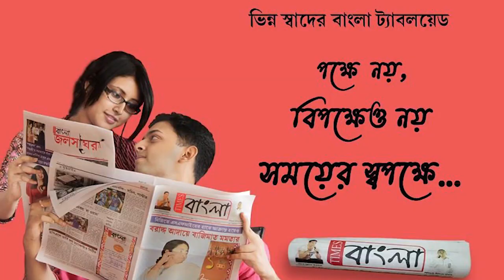পশ্চিম বর্ধমান জেলার তৃণমূল জেলা সভাপতির দায়িত্ব পেলেন বারাবনি বিধানসভার বিধায়ক বিধান উপাধ্যায়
পশ্চিম বর্ধমান জেলার তৃণমূল জেলা সভাপতির মুখ বদল , দায়িত্ব পেলেন বারাবনি বিধানসভার বিধায়ক বিধান উপাধ্যায়